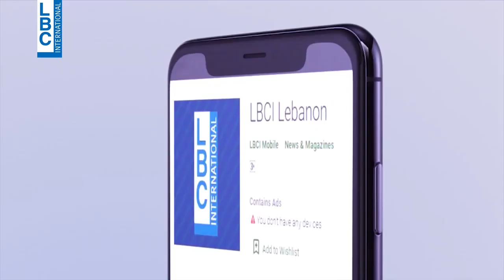لهون وبس - محمد فارس يقلد شخصيات سياسية وفنية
محمد فارس يقلد شخصيات سياسية وفنية
لمشاهدة اعادة حلقة لهون_وبس اضغطوا على الرابط التالي